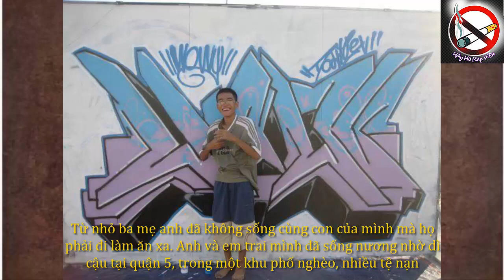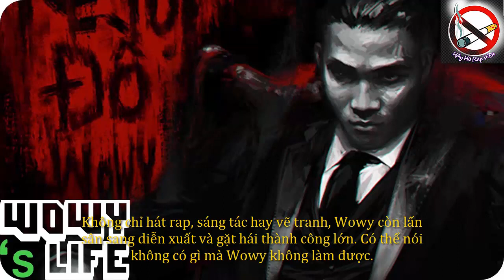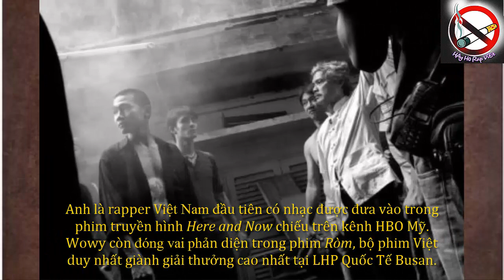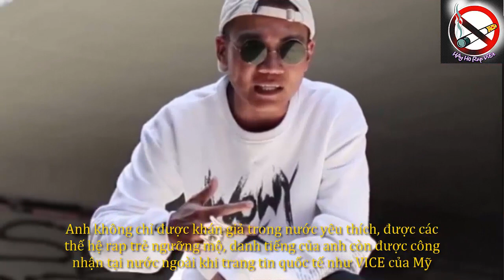Tiểu Sử Wowy - Rapper Hệ Thiên Đàng | Chúa Hề Của Rap Việt ( Hay Ho Rap Việt 2020)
Kênh mới phát triển còn 1 số sai sót, giọng đọc AI mong mọi người thông cảm !
Nguồn thông tin tổng hợp và hình ảnh được lấy  từ Internet.
Tiểu sử Wowy
Wowy Rap Việt
Wowy Thiên Đàng

Hay Ho Rap Việt | Tiểu Sử RapNewS
➤ Theo dõi trên :
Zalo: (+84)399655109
➤ dịch vụ HAY HO RAP VIỆT :